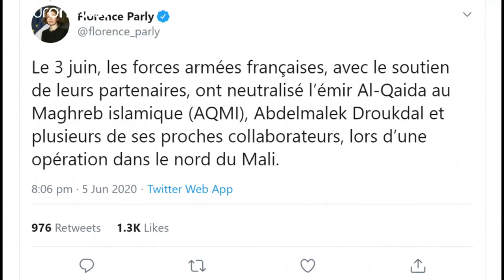Mort du chef d'AQMI, Abdelmalek Droukdal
La France a annoncé la mort du chef d'Al-Qaïda au Maghreb islamique tué lors d'une opération militaire au nord du Mali, près de la frontière algérienne.